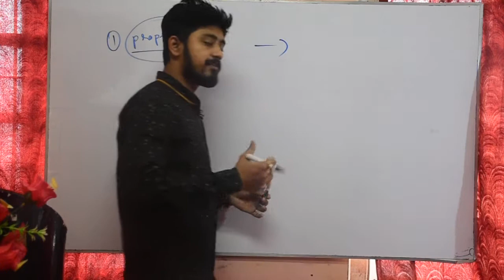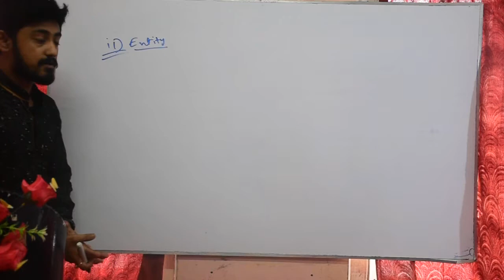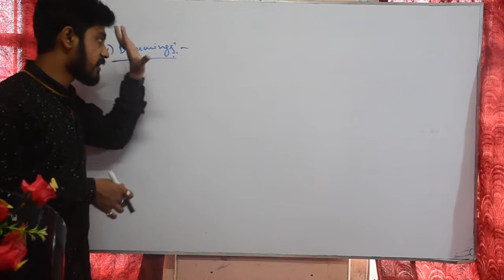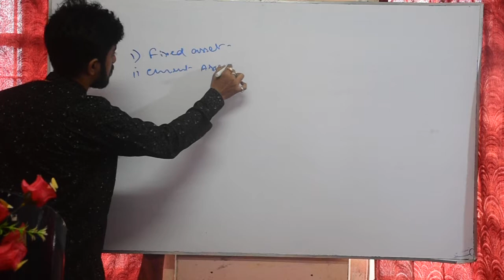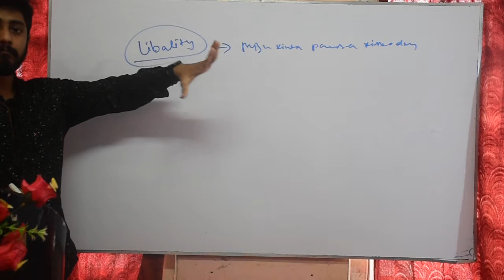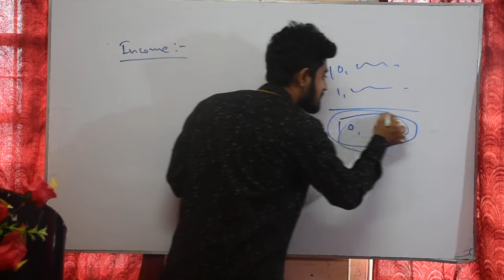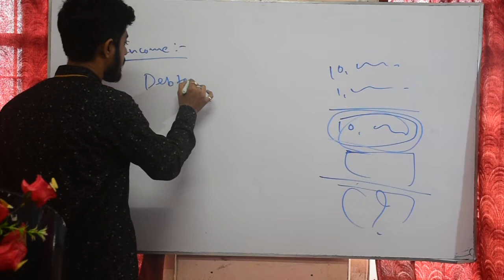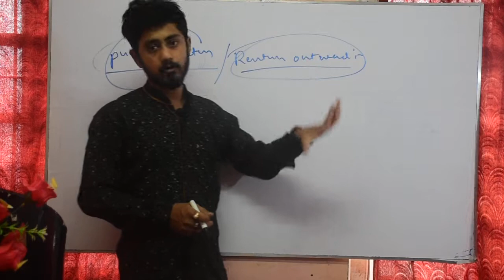Basic of accounts pt 3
This video covers basic concept of accounts